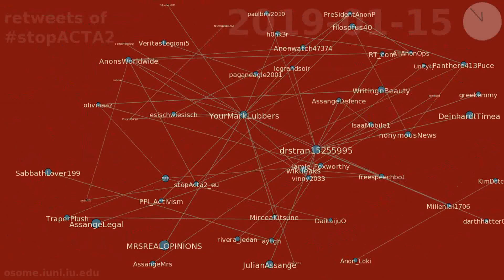retweets of stopACTA2 between 2019-01-08 & 2019-02-08